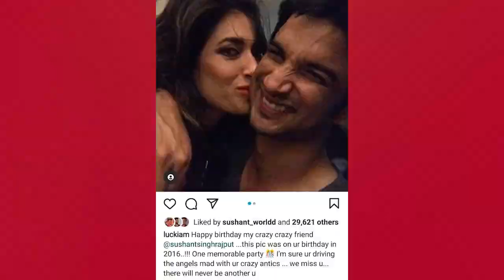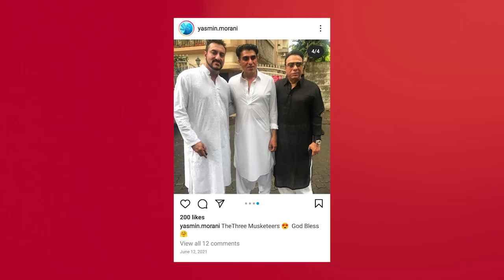Kaun hai Lucky Nadiawala Morani? Kyun hai sabke sath itne close images?